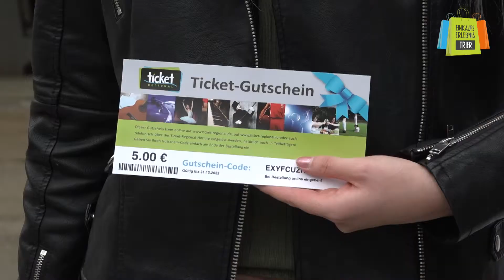EinkaufsErlebnis Trier bei Wine in the City 2019 dabei!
EinkaufsErlebnis Trier wird in diesem Jahr auch bei Wine in the City vertreten sein! Unseren Infostand findet Ihr direkt am Kornmarkt! Eine tolle Aktion wartet natürlich auch auf Euch! :)